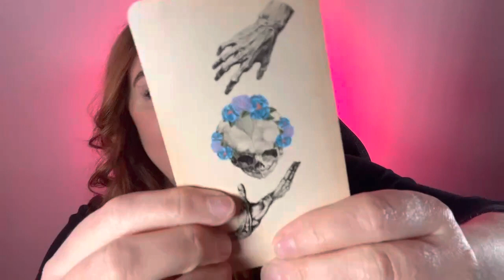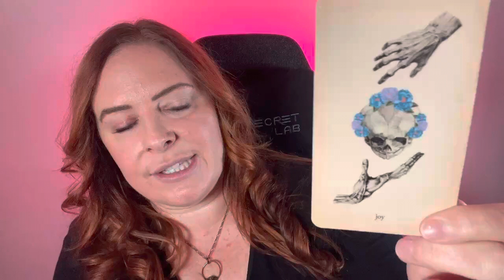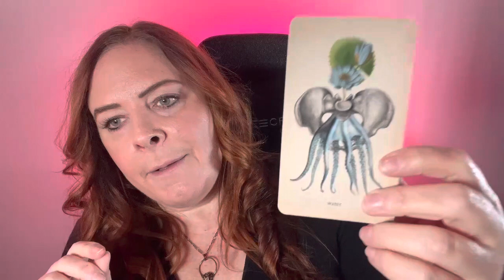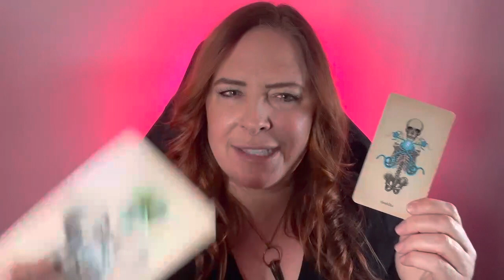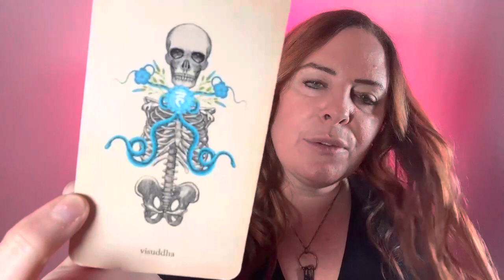Aries MEDICAL INTUITIVE HEALTH Reading Feb-Mar 2023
To book a personal reading with me please book through my website using this link:

TO PURCHASE MY INTUITIVE SKILLS EDUCATIONAL SERIES use this link or simply to to my website and click BOOK NOW:

I'd like to Thank all of my subscribers & everyone who supports my channel! Thank you for all of your likes, shares, comments, questions & subscribes!  I am a psychic Medical Intuitive & Medium. I have a mentorship program for furthering your own abilities & I do Evolutionary Astrology readings as well.

Be sure to watch your Sun, Rising Sign (also known as Ascendant sign) & Moon Sign & Venus sign to get the most insight out of these general Tarot forecasts.

***If you are not sure what your Rising , Moon or Venus sign is, I have provided a link for a free Birth-chart calculator:

All tarot spreads are my own original spreads.

By your use of this website, you confirm that you are at least 18 years old. This website and its creators make no representations or warranties, either express or implied, concerning the accuracy, relevancy, or quality of information provided. We do not assume and hereby disclaim any liability to any person or entity for any loss or damages (including, without limitation, physical, medical, mental, financial, special, indirect, incidental or consequential) caused with regard to any information and/or any suggestion(s) or advice provided to you through this service. The readings and/or information provided are for entertainment purposes only and if you choose to rely on them, you specifically agree to do so at your own risk assuming full responsibility. What you decide to do with the information given to you, including any actions you take, is your own personal responsibility and choice. We reserve the right to refuse service to anyone and/or to discontinue this website at any time. This service is not intended to address any medical, physical, mental, emotional, financial and/or legal issues. You should, therefore, consult a medical care, mental health care, financial specialist and/or legal professional for any medical, physical, mental, emotional, financial and/or legal issues that need professional attention.